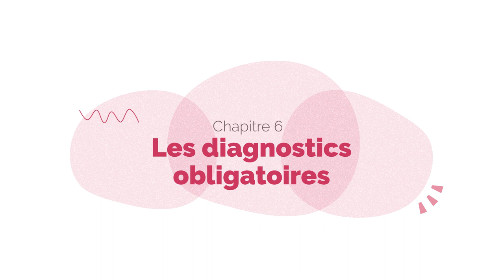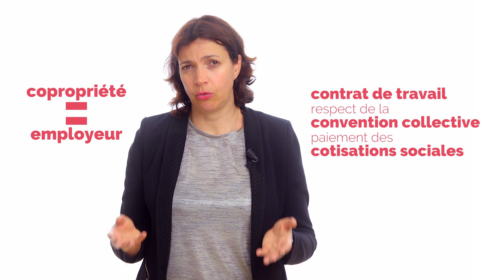Cotoit - Les obligations de la copropriété : décryptage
La copropriété, c'est beaucoup plus simple qu'il n'y paraît. En 5 minutes, Nathalie Coulaud, journaliste et auteure spécialiste de la copropriété, vous donne toutes les clés pour bien comprendre tout le fonctionnement de la copropriété. 🏡

1/ L'assemblée générale (AG) : rôle et fonctionnement 0:35
2/ Le règlement de copropriété 0:56
3/ L'assurance immeuble : sinistres 1:35
4/ Le compte bancaire séparé pour les fonds de l'immeuble 1:58
5/ L'immatriculation des copropriétés 2:30
6/ Les diagnostics obligatoires 3:07
7/ Les travaux 4:18
8/ Les employés de l'immeuble 5:08

Pour tout savoir sur la copropriété (aspects réglementaires, financiers, pratiques et tendances de l'habitat collectif), rendez-vous rubriques FAQ et blog 🤗